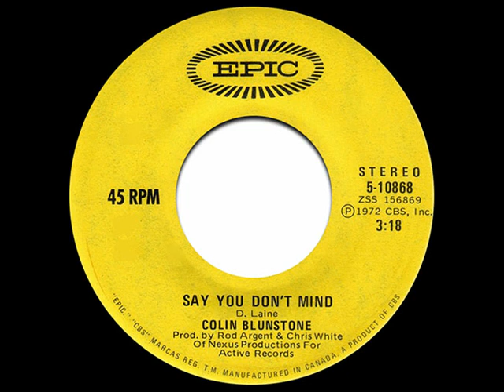Colin Blunstone - Say You Don't Mind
English singer-songwriter and musician Colin Blunstone's remake of a 1967 song by Denny Laine featured him singing with only a string accompaniment arranged by noted English composer Christopher Gunning, and it is truly awesome, just pure crystal-clear singing with some lovely strings and no other instruments. I've heard this underrated gem only a few times during the 1980s and I always mistakenly thought it was from a movie; it took me several years to finally find out the title and the singer, and it's become one of my favorites. "Say You Don't Mind" went to #15 on the UK Pop chart in 1972; the single was also released in the USA but sadly failed to chart, making it yet another of those songs that I thought deserved to be a much bigger hit.

from the album One Year
written by Denny Laine